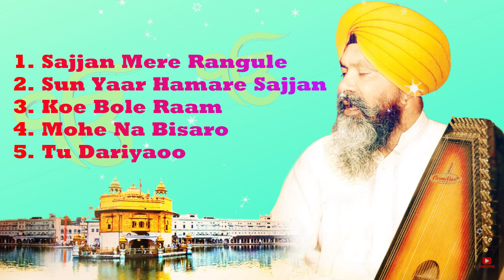In the remembrance of Bhai Nirmal Singh Khalsa Hazuri Ragi | Audio Jukebox